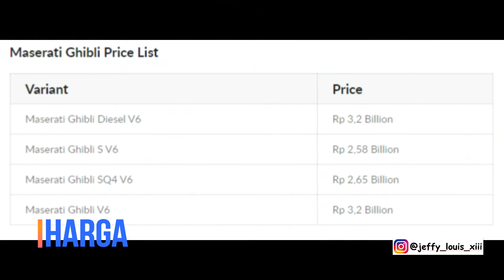Maserati Ghibli Harga Terbaru dan Varian Warna Terbaru 2019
Video Baru Guys Maserati Ghibli